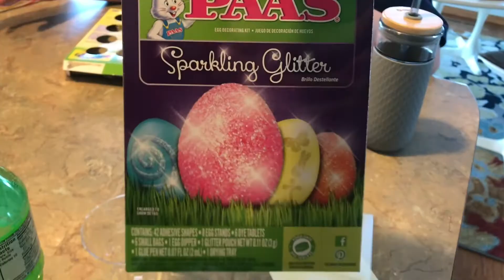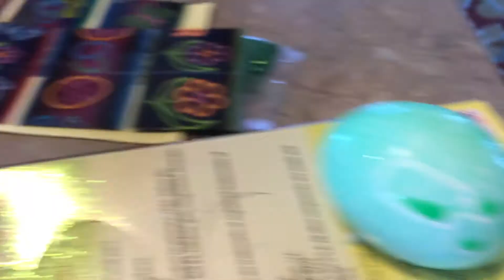Easter in My Life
Here is a short little vlog I put together for you guys. I am super excited to be posting for you guys again.